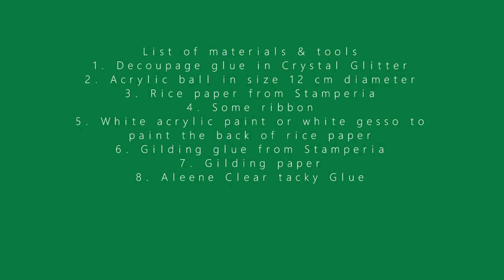Tutorial Santa Christmas Baubles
Hi we are back with Christmas Theme Tutorial.

The materials you will need
1. Acrylic baubles in size 10 cm diameter
2. White acrylic paint, white gesso can also work
3. Rice paper with christmas theme
4. Blank rice paper